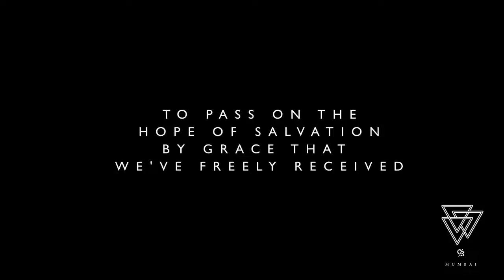Faith and Life: The Joy Paradox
Ryan Waters returned this week to continue the series on 'Faith and Life' and delivered his message The Joy Paradox'' at Studio 10, Famous Studios on 30 October 2016.